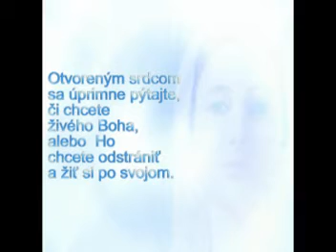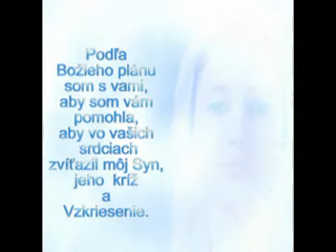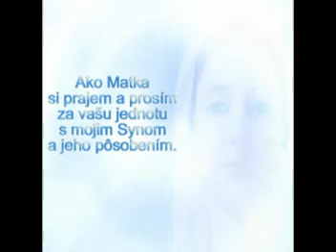Kao Marie 2.6 POSOLSTVO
Kao marie 2.6 POSOLSTVO Medžugorie